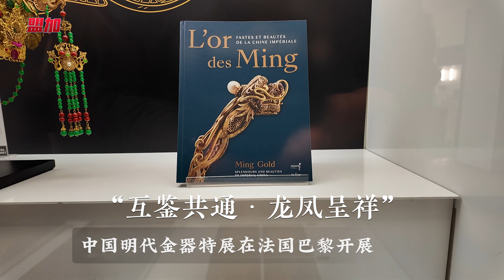中国明代金器特展在吉美博物馆展开，圈粉法国参观者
**法文:**
L'exposition spéciale des objets en or de la dynastie Ming de Chine s'ouvre au musée Guimet, captivant les visiteurs français.

**英文:**
The special exhibition of Chinese Ming dynasty gold artifacts opens at the Guimet Museum, captivating French visitors.